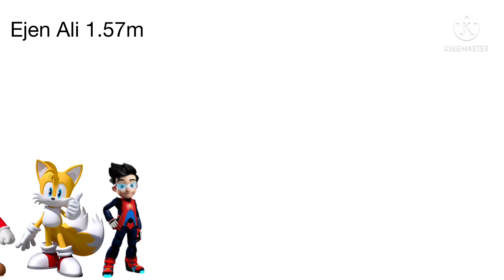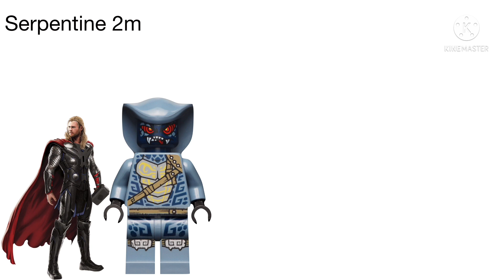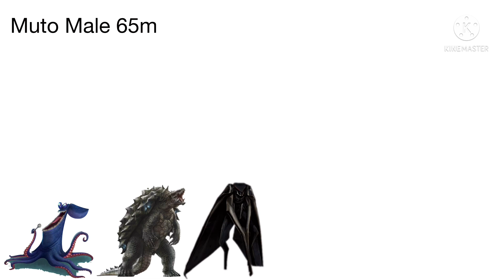Fictional Characters Size Comparison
Actually sizes from Ant Man to Infinite